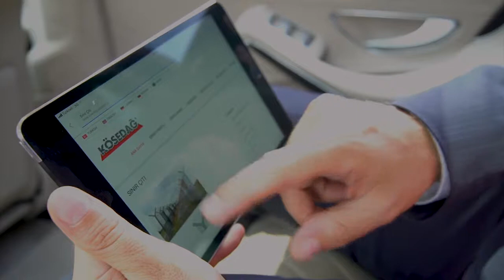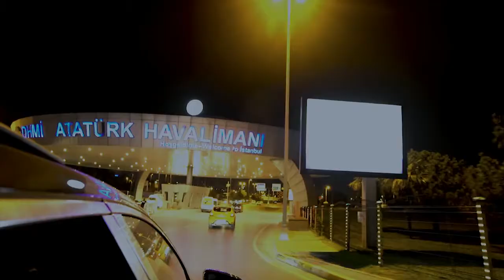Kosedag Mesh Wire Fence Corporate Film (short)